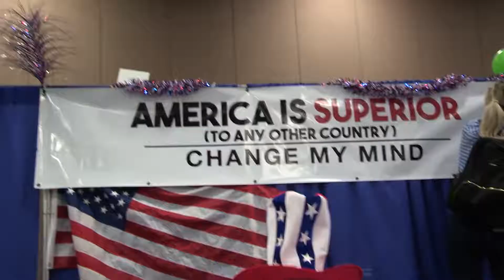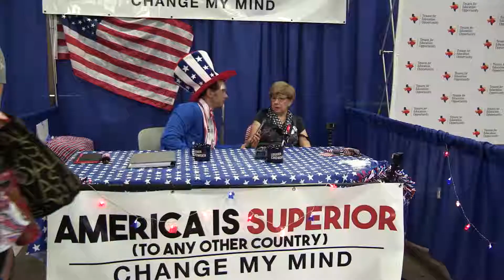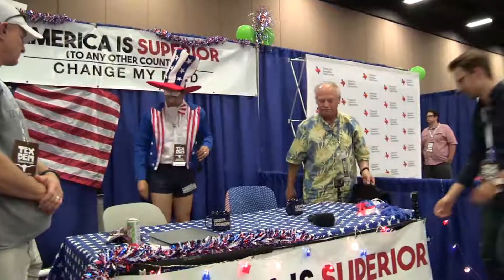America Is Superior | Change My Mind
Louder with Crowder... AMERICA IS SUPERIOR!